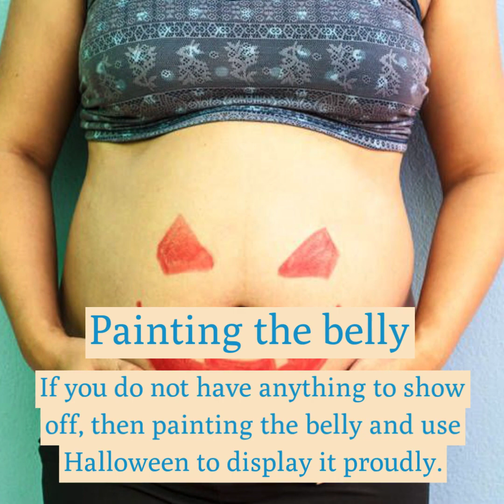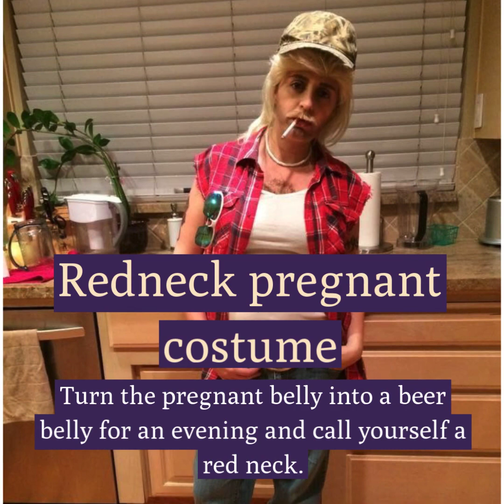Top 31 Spine Chilling Pregnant Halloween Costumes for You!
If you are pregnant, with Halloween looming in the corner, it in no way means that you would need to skip the fun and festivities of Halloween. Figure wise it is a time for change, but you can cash in on your attire that is an integral part of Halloween and you are going to come across numerous Halloween costumes as per your liking. Rather than putting your thinking cap on and searching for a means to hide your baby hump, let us explore a bright new idea. Why not flaunt it!  Make it work for you! Yes it would be kind of difficult to hide it. It is an integral aspect of your costume.
DIY Pregnant Halloween Costumes Ideas:
Eyeball:
A tinge of facial pain with black clothes is needed. On Halloween you can wear Black color and your clothed or bare belly area can be painted white. The middle of the eye with whatever colour you desire can be decorated.
Pumpkin, an apt pregnant Halloween costumes for the mommy to be:
This is one of the simplest Halloween styles for pregnant ladies. Wearing a cap made at home would be a great value addition. Proceed to paint your belly orange, and then decorate it. Let it emerge out of the hole you make in the top.
Pea:
Colored jeans are the toast of the nation and finding a green colored jeans is not going to pose too much of a problem. You can also resort to green leggings, sweat pants etc.  Opt for a green sleeved top and make a small hole on top of that shirt so as to reveal your pregnant belly. Ensure that your belly is painted green.
The Witch:
 The Witch is one of the popular costumes for pregnant women. Witches can be mothers too and you can resemble a witch where you can use your pregnant belly and go with a pumpkin in hand. You would need to cash in on the resources at your peril which is great at the time of Halloween.
Nun:
You are going to raise quite a few religious eyebrows if you spot this nun attire. Just hope they will consider it more of as a Halloween and it is the time to have some fun.  Taking a further step ahead what fun are Halloween costume ideas if you do not take it to the extreme.
Dreamy princess:
 If there are other would be mummies as your friends then you can go along in a group. Be it Cinderella, snow White or Belle! Make it a point that you are not fighting over the same prince again. This is not going to happen for sure as the daddy of the baby is beside you!
Painting the belly:
If you do not have anything to show off, then painting the belly and use Halloween to display it proudly. Paint it in such a form that it replicates a basket or a soccer ball etc.
Where Is Waldo:
It is perfect for the pregnant mother, who wants a comfortable outfit. It doesn’t get much better than a t-shirt, jeans, and beanie! Also, a great group or family costume can’t have too many Waldos (or Wendas).